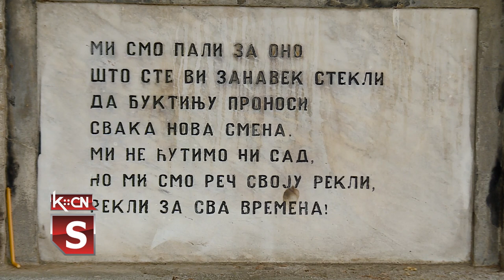Dan pobede u Šidu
Dan pobede nad fašizmom, obeležen je i u šidskoj opštini, na gradskom groblju kod petokrake, uz polaganje venaca i evociranje uspomena. Prisutnima su se obratili predsednik Skupštine opštine Šid Tihomir Stamenković i predsednik SUBNOR-a opštine Šid Jovica Stepanić.